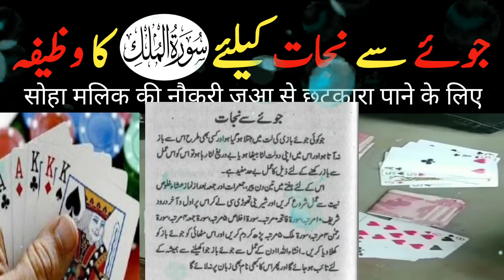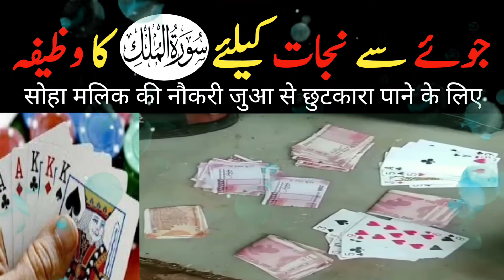Juaa se bachne ka tarika | Juaa khailnay ki gandi aadat chorney ka wazifa | Manzoor Voice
Cover Topics
juaa jitne ka aasan tarika
jua khelne ka aasan tarika
juaa banane ka tarika
juaa chhudaane ka upay
juaa chhudaane ka tarika
juaa chhudaane ka wazifa
juaa jitne ka tarika
juaa jaane ka tarika

Social link.